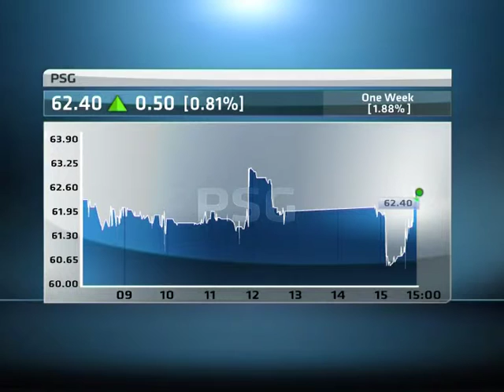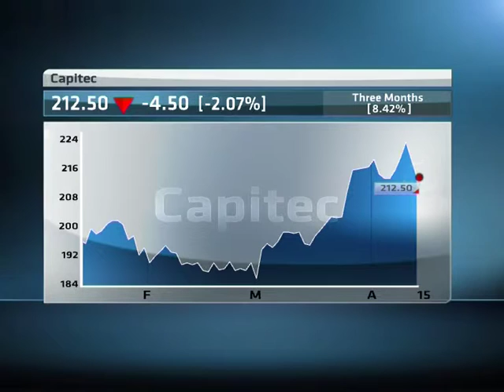PSG FY Results with CEO Piet Mouton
Investment Holdings group PSG says its full year recurring headline earnings per share grew by 27 percent TO 392 cents. Its recurring headline earnings amounted to R715 million.